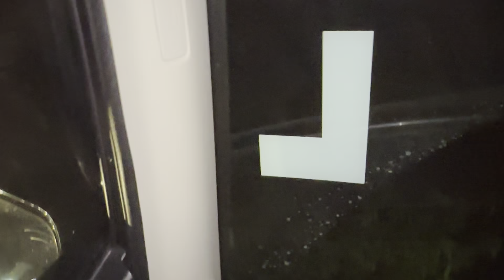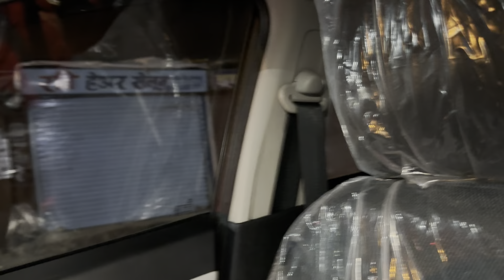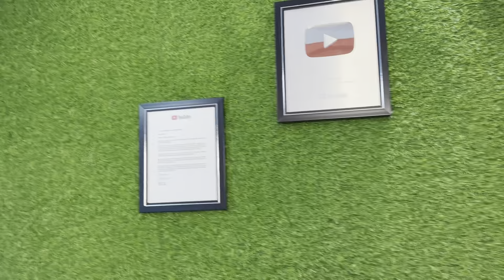Valentine's Day पर हसबैंड को दिया Surprise🤩|| ये Gifts दिए मैने मेरे हसबैंड को🤩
Hey Guys🤗

Valentine's Day पर हसबैंड को दिया Surprise🤩|| ये Gifts दिया मैने मेरे हसबैंड को🤩

I hope apko vlog pasand aaya hoga🤗 Agar pasand aaya to like share comment karna bilkul mat bhulna 🙏 Channel ko bhi subscribe kar lena doston 🙏 See you super soon in our next vlog till then take care guys 🥰 Love you All 😘😘 Byee.